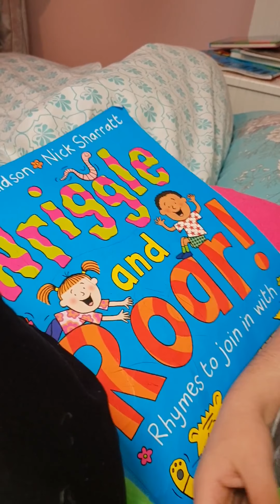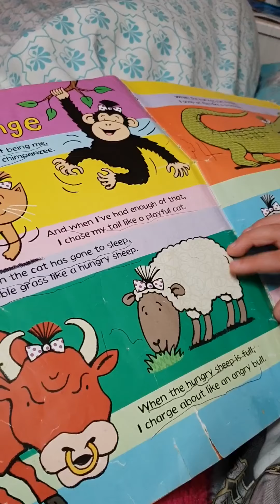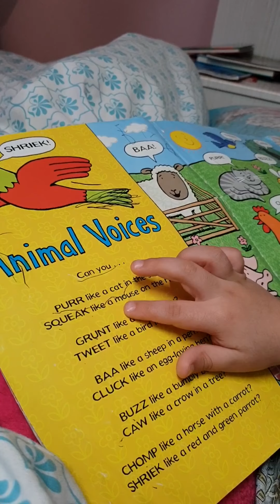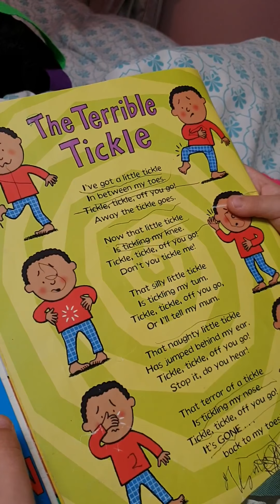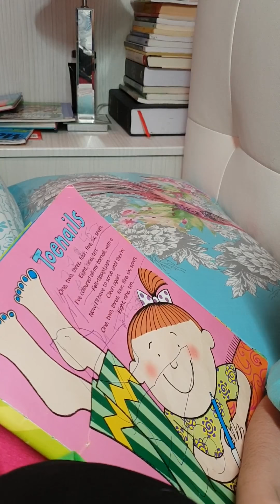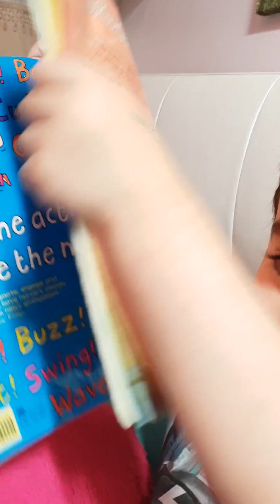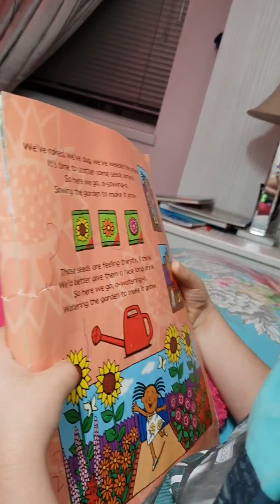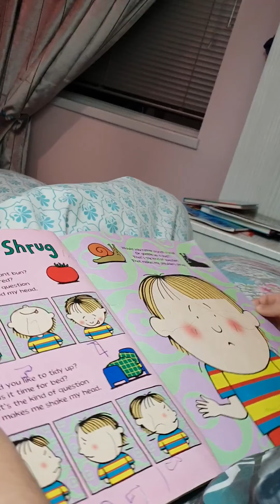Wriggly and Roar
Dhimaan reads Wriggle and Roar by Julia Donaldson.